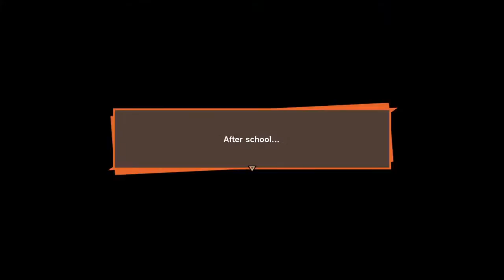Let's Play: Dragonball Z: Kakarot - Buu Saga: 7 Years Later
Just making YouTube videos for the fun of it